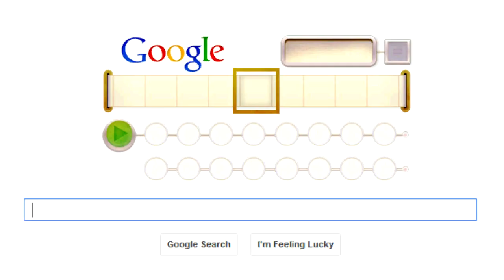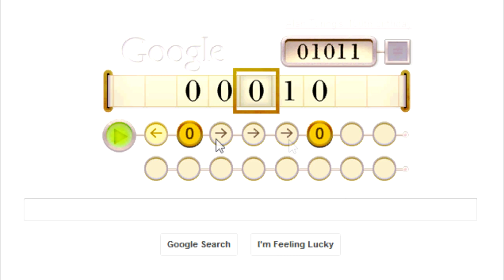Alan Mathison Turing Google Doodle June 23, 2012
Alan Mathison Turing, OBE, FRS ( /ˈtjʊərɪŋ/ tewr-ing; 23 June 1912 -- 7 June 1954), was an English mathematician, logician, cryptanalyst and computer scientist. He was highly influential in the development of computer science, providing a formalisation of the concepts of "algorithm" and "computation" with the Turing machine, which played a significant role in the creation of the modern computer.[1][2] Turing is widely considered to be the father of computer science and artificial intelligence.
アラン チューリング
آلان تورينج
Алан Т'юрынг
Алън Тюринг
阿兰·图灵
阿蘭·圖靈
אלן טיורינג
앨런 튜링
Алан Туринг
آلن تورینگ
Алан Туринг је
ทัวริงอลัน
Алан Тьюринг
ایلن ٹیورنگ
אַלאַן טורינג

"آلان تورينج"
"Алан Т'юрынг"
"Алън Тюринг"
"阿兰·图灵"
"阿蘭·圖靈"
"אלן טיורינג"
"앨런 튜링"
"Алан Туринг"
"آلن تورینگ"
"Алан Туринг је"
"Алан Тьюринг"
"ایلن ٹیورنگ"
"אַלאַן טורינג"